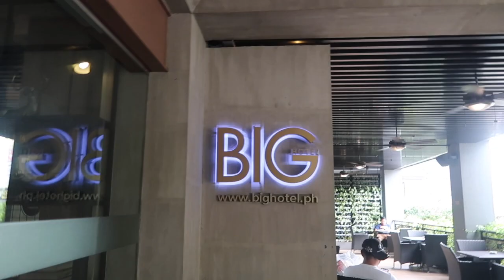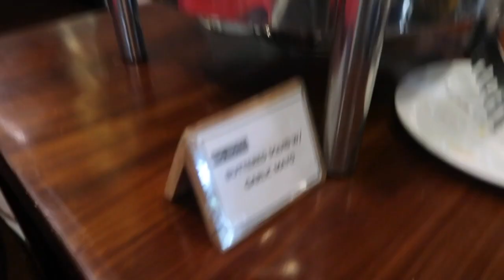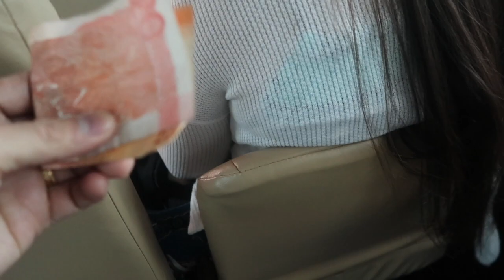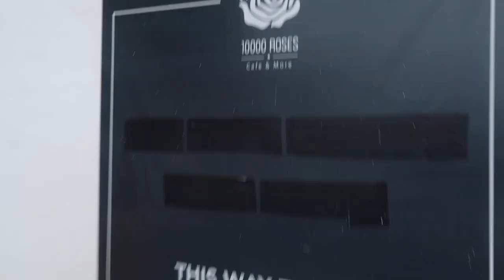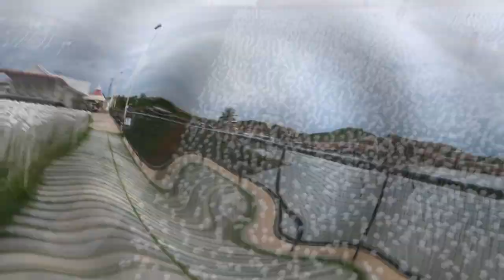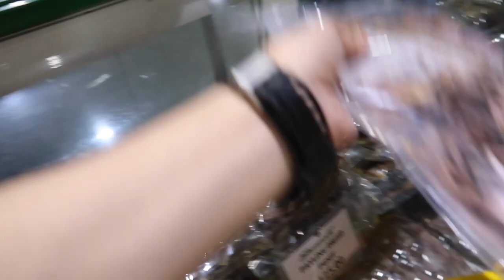10,000 ROSES MACTAN SHRINE MAGANDA NGA BA! CEBU TOUR PART 2 VLOG28